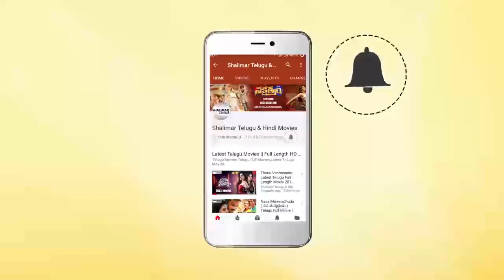Comedy Stars Episode 54 | Non Stop Jabardasth Comedy Scenes Back To Back | Telugu Best Comedy Scene